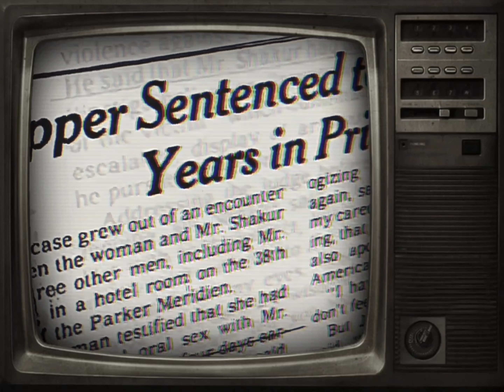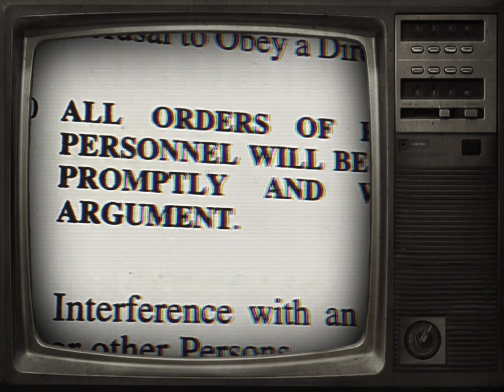2Pac - When I Get Free (Acoustic Instrumental)(DJ $loog Remix)[High Quality Remastered] 4K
2Pac – When I Get Free (OG Death Row Version)

Originally recorded for All Eyez On Me - The Supreme Euthanasia - When I Get Free
Recorded: October 14, 1995 at Can-Am Studios, Tarzana, California.
Producer: Johnny "J" Jackson
Written by T. Shakur, J. Jackson
Engineer: Rick Clifford
Assistant Engineer: Alvin McGill
Sample: Al B Sure – Nite And Day

Produced By: Ricky Rouse & We Got Kidz
Written By: 2Pac, E.D.I. Mean, Kastro & Ricky Rouse
Release Date: November 25, 1997
Publisher: Joshua's Dream, Amaru Music, Thug Nation Music, Gypsy Man Publishing & Music Corporation of America
Mixed At: Sound Castle Recording Studio
Bass: Ricky Rouse
Guitar: Ricky Rouse
Keyboards: Ricky Rouse
Digital Editor: Greg Fidelman & Bill Malina
Additional Programming: Tommy D. Daugherty
Engineer: Tommy D. Daugherty
Mixing Engineer: We Got Kidz & Ricky Rouse
Assistant Engineer: Jim Danis
Mastering Engineer: Brian Gardner
Label: Amaru Entertainment, Jive Records & Interscope Records
Recorded At: Soundcastle Studios (Hollywood)